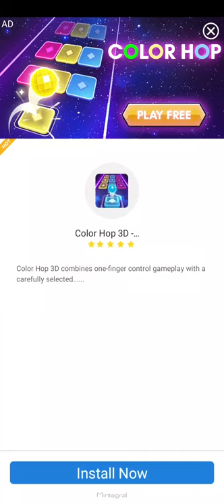Tails hops pro